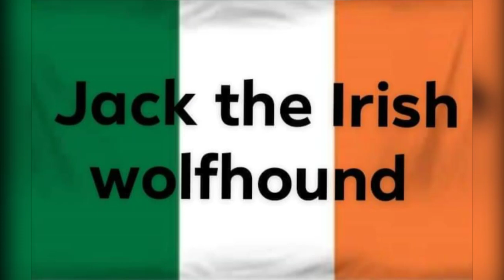pictures of cool cop cars by Jack the Irish wolfhound